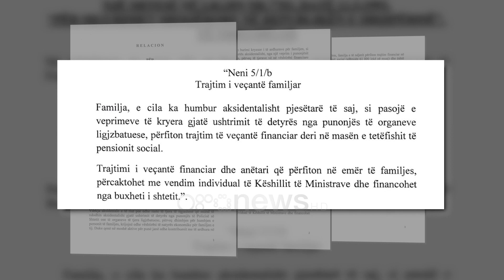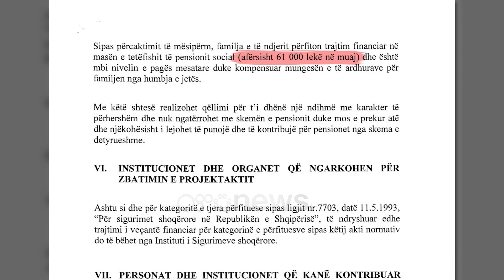“Klodiani” ndryshon ligin e sigurimeve, Qeveria dorëzon n'Kuvend projektin për “vdekjet aksidentale”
Çdo familje që humb një pjesëtar të saj, për faj të punonjësve të institucioneve ligjzbatuese do të marrë një pagesë mujore sa 8 fishi i pensionit social. Rasti i të riut Klodian Rasha i ka shërbyer qeverisë si indicie për të ndryshuar ligjin e sigurimeve shoqërore, ligj të cilit tashmë i shtohet një nen i ri.

Familja, e cila ka humbur aksidentalisht pjesëtarë të saj, si pasojë e veprimeve të kryera gjatë ushtrimit të detyrës nga punonjës të organeve ligjzbatuese, përfiton trajtim të veçantë financiar deri në masën e tetëfishit të pensionit social.

Trajtimi i veçantë financiar dhe anëtari që përfiton në emër të familjes, përcaktohet me vendim individual të Këshillit të Ministrave dhe financohet nga buxheti i shtetit.”.

Pas akuzave që qeveria ndihmoi në ngritjen e një alibie, duke shkruar në aktin normativ për dhënien e pensionit për familjen Rasha termin “vdekje aksidentale”, ajo është kujdesur të sqarojë përse e ka përdoruar atë.

Termi “aksident” që përdoret në legjislacionin esigurimeve të kompanive private u përfshi pikërisht në legjislacionin e sigurimeve shoqërore që kryhet nga shteti, si një terminologji e përdorur gjerësisht në këtë fushë. Pra, humbja e jetës konsiderohet aksidentale por jo veprimi i punonjësit të organeve ligjzbatuese, pasi kjo i takon organeve të drejtësisë që të përcaktojnë nëse vepra penale është kryer me dashje ose pa dashje, nga pakujdesia, me paramendim ose jo etj.